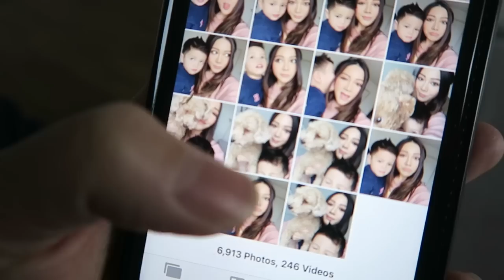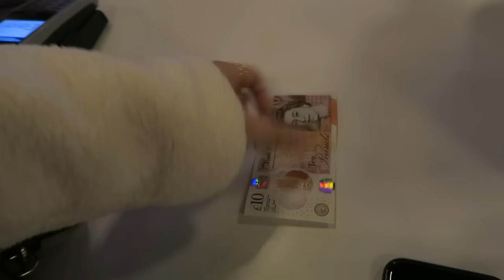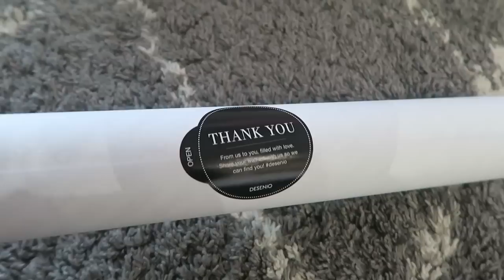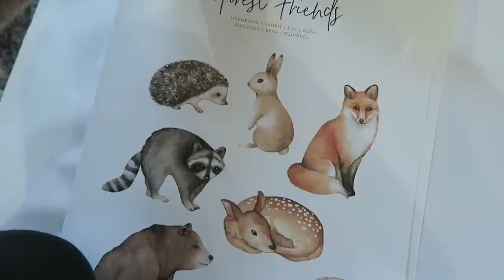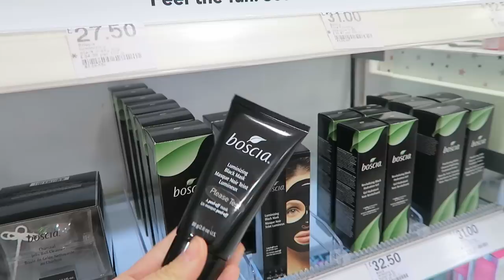A week on my own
►FIND ME